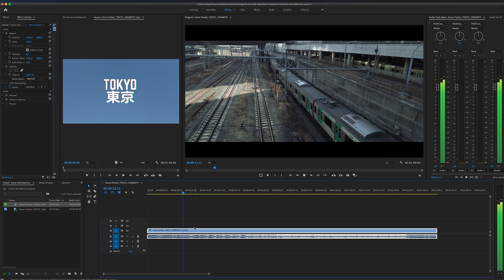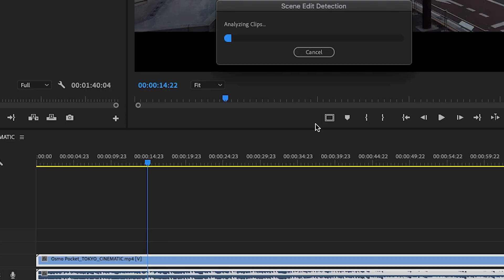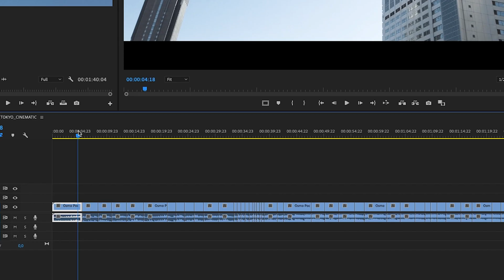SCENE EDIT DETECTION in Premiere Pro - Auto Cut Video!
The Premiere Pro Auto Cut Scene Edit detection is doing all the cuts for you. I will show you how to use it. It's Magic! In the new 14.3 version of Premiere Pro 2020, Adobe added a feature that will analyze your footage and make scene detection auto cut in your footage. It's a handy tool if you want to cut up clips from an old video to reuse. I will show and explain how to how use the scene detection feature and what all the settings mean.

🎞 Get TWO Months Extra for free when you sign up with top notch stock footage with unlimited downloads!

🎵 The Music i use for all my videos is from Epidemic Sounds:

💰  I use this store platform to sell my LUTs and Presets, You can sell your own digital products as a video creator and earn income too!

📹 This is some of the camera gear i use to make videos:

Sony A7iii (Amazon)
Sony 16-35 F2.8 Lens (Amazon)
Super fast SD Card; (Amazon)
CAMERA MONITOR AND RECORDER (Amazon)
BATTERIES (Amazon)
MUST HAVE CHARGER (Amazon)
REMOTE FOR MY CAMERA (Amazon)
ND FILTER 2-6 STOPS (Amazon)
ND FILTER 6-9 STOPS (Amazon)
EPIC DRONE (Amazon)
DRONE ND FILTER (Amazon)
BEST GIMBAL (Amazon)
SMALL STABILIZED CAMERA (Amazon)
TRIPOD (Amazon)
BEST VLOGGING TRIPOD (Amazon)
VLOGGING MIC (Amazon)
GOOD SOUNDING MIC (Amazon)
AWESOME WIRELESS MIC (Amazon)
BEST TRAVEL BACKPACK (Amazon)
POWERFUL 4K EDITING COMPUTER (Amazon)
COOL SMALL LED LIGHT (Amazon)
STUDIO LIGHTS (Amazon)
STUDIO LIGHT DOME (Amazon)
FAST SSD FOR EDITING (Amazon)
BACK UP YOUR STUFF! (Amazon)
PERFECT VIDEO EDITING MOUSE (Amazon)
BEST PHONE FOR SMARTPHONE FILMMAKING (Amazon)
PODCAST/VOICEOVER MIXER (Amazon)
PROFESSIONAL MIC (Amazon)
SLEEK MIC STAND (Amazon)
VIDEO EDITING BEAST MONITOR (Amazon)